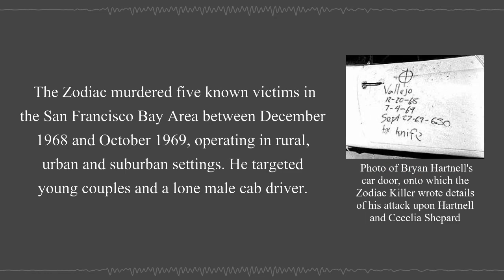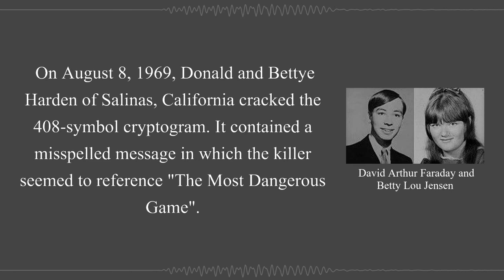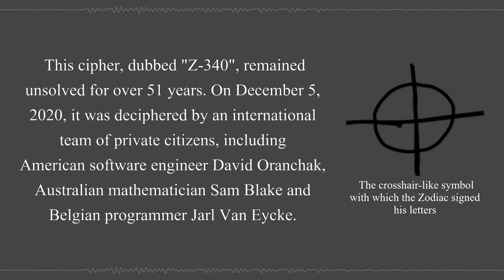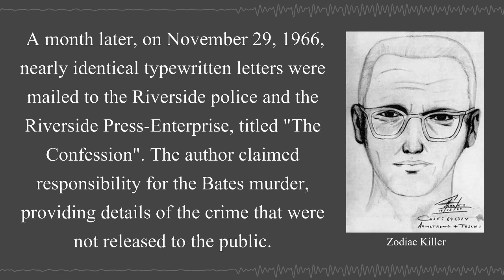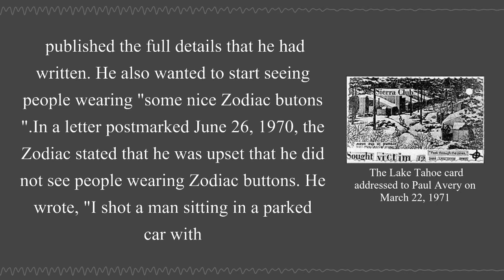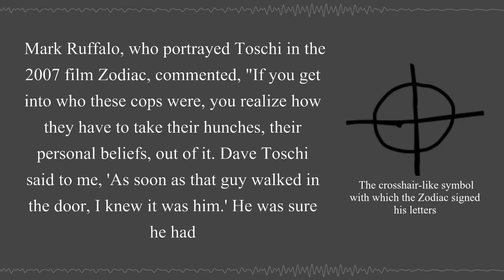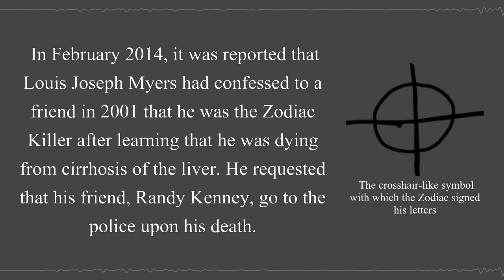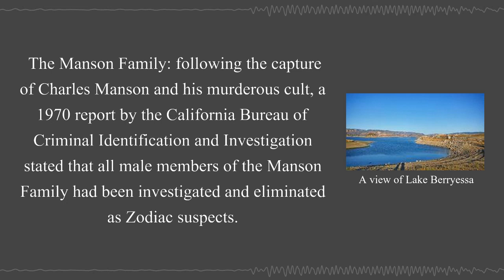Zodiac Killer | Wikipedia Audio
The Zodiac Killer is the pseudonym of an unidentified serial killer who operated in Northern California in the late 1960s.

Murders and correspondence

00:02:23 - Confirmed murders
00:03:36 - Lake Herman Road murders
00:05:07 - Blue Rock Springs murder
00:06:59 - First letters from the Zodiac
00:09:41 - Lake Berryessa murder
00:13:08 - Presidio Heights murder
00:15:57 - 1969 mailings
00:19:01 - Suspected victims
00:26:12 - Cheri Jo Bates
00:29:42 - Kathleen Johns
00:31:57 - Donna Lass
00:34:32 - Further Zodiac communications
00:35:22 - 10, SFPD
00:37:54 - 13, SFPD
00:38:47 - Letter to Paul Avery
00:39:42 - Final Zodiac letter
00:40:13 - 37, SFPD
00:40:16 - Later letters of suspicious authorship
00:42:52 - 21st-century developments

Suspects

00:43:50 - Arthur Leigh Allen
00:48:51 - Gary Francis Poste
00:50:06 - Other suspects
00:57:23 - Unnamed suspects
00:59:54 - Cleared suspects

All speech audio used in our videos is completely A.I. generated.